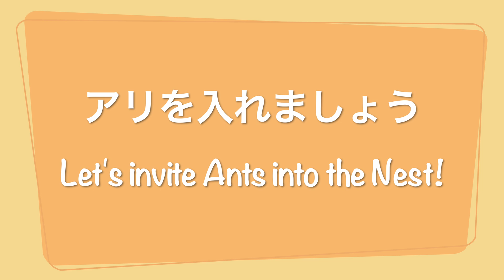【アリ飼育巣】アシナガアリ引っ越しました！ 〜ANT SHACK社製 SMALL ANT NEST〜 ◆【Aphaenogaster famelica】～自由研究〜◆ アリ飼育観察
アリ友さんから頂いた飼育ケースにアシナガアリを入居させました。
ANT SHACK社製 SMALL ANT NEST